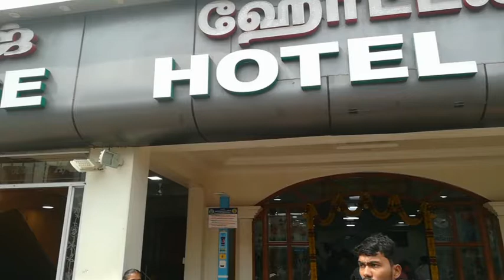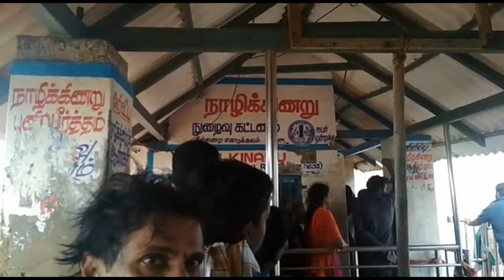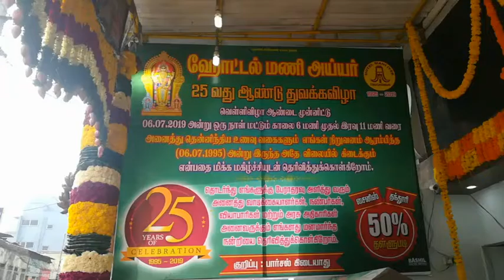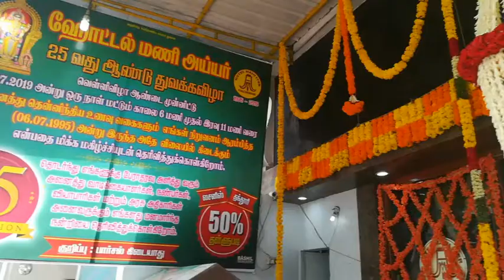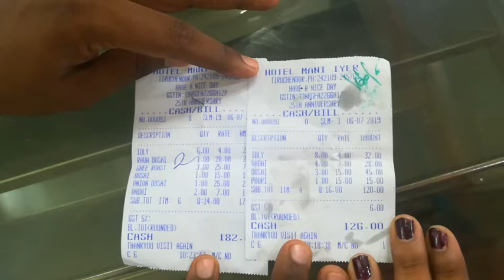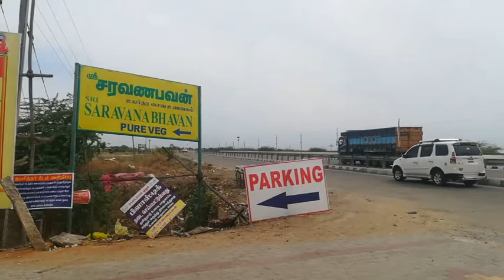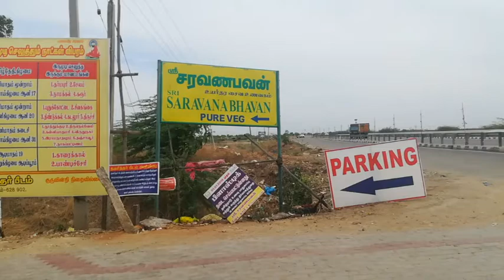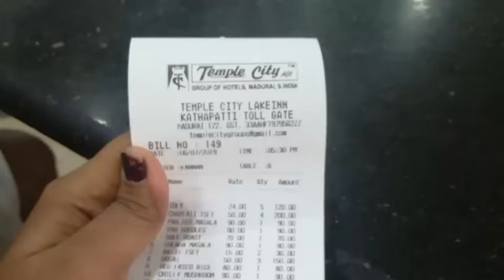Tiruchendhur vlog | Mani Ayyar veg Restaurant| New saree